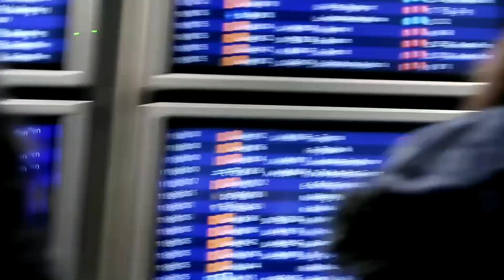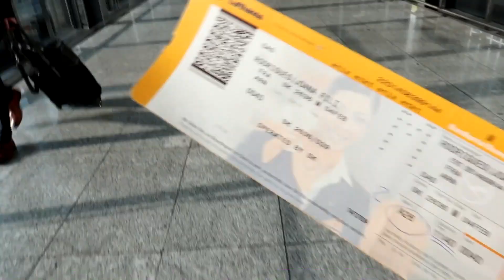De malas e bagagens! Viagem para a SUÉCIA!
O início de uma experiência a muito sonhada. Com altos e baixos mas sempre com os olhos postos no destino!

Be you, bravely